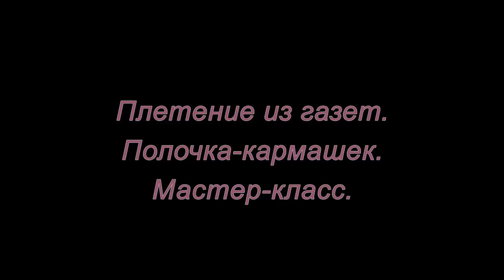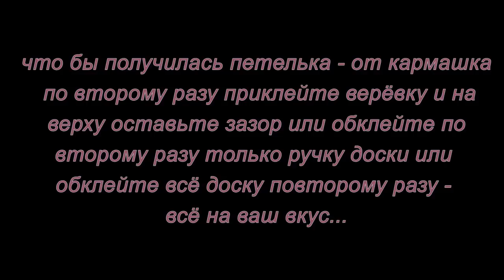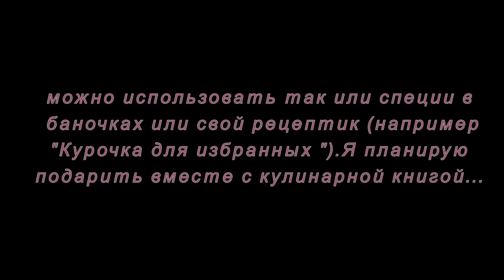Плетение из газет. Полочка-кармашек. Мастер-класс.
Полезная вещь для для кухни своими руками из газетных трубочек. Подойдет и хорошей хозяйке на подарок полочка-кармашек. Смотрите мастер-класс с субтитрами.